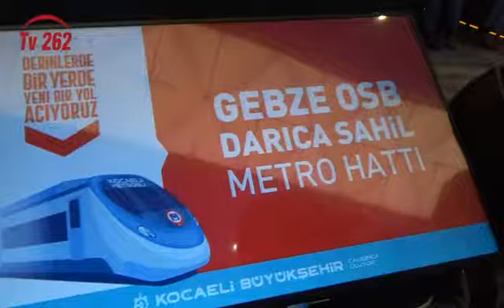TV 262 - BİNALİ YILDIRIM KOCAELİ’YE GELİYOR